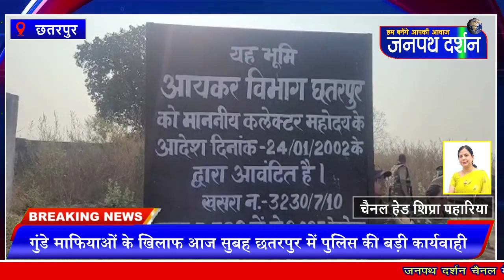अपराधी दीपू जाटव के घर पर प्रशासन का चला बुलडोजर: छतरपुर पुलिस की कार्यवाही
Your Quaries -
बागेश्वर धाम
बागेश्वर बाबा
बागेश्वर महाराज
बागेश्वर धाम न्यूज़
bageshwar dham
bageshwar baba
bageshwar dham sarkar raipur
bageshwar